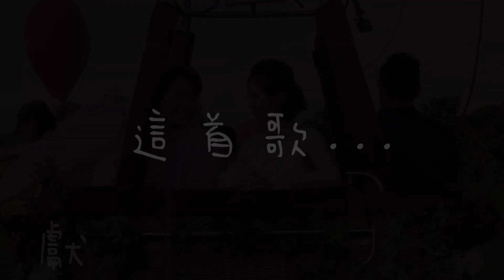【多情城市 獨家花絮】多情城市 成功完美的歌聲當然要配上畫面才感動R！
影片來源：陸陸傳播
多情城市FB - 多情城市幕後花絮